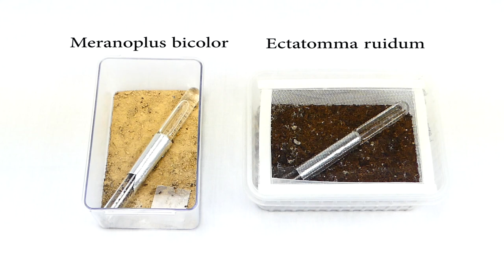Meine Kolonien bekommen Männchen?! + kleines Update zu meinen Exoten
In diesem Video erfahrt ihr, warum meine beiden Exotischen Ameisenkolonien gleichzeitig Männchen bekommen haben und ihr bekommt währenddessen auch ein kleines Update zu den Kolonien.